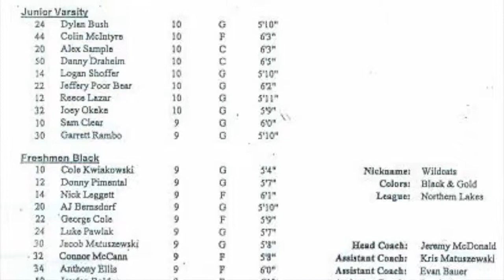Sylvania Northview High School Boys Jr Varsity Basketball vs Eastwood Jan2, 2016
This video is about Sylvania Northview High School Boys Jr Varsity Basketball vs Eastwood Jan2, 2016